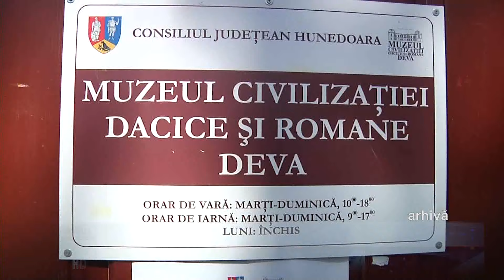Simpozionul internaţional „Piese arheologice minore şi semnificaţia lor”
Muzeul Civilizaţiei Dacice şi Romane Deva, în colaborare cu Consiliul Judeţean Hunedoara, organizează în perioada 16-18 aprilie 2015, cea de-a patra ediţie a simpozionului internaţional „Piese arheologice minore şi semnificaţia lor”, având ca temă „Jocurile şi jucăriile”.
La această manifestare ştiinţifică, ale cărei lucrări vor fi prezentate în limba engleză, participă specialişti în domeniu de la principalele muzee şi instituţii de învăţământ superior din ţară, dar şi din Serbia şi Polonia.
Cu acest prilej va fi lansat şi volumul „Representations, Signs and Symbols. Proceedings of the Symposium: Religion and magic”, editat de un colectiv de specialişti de la Muzeul Civilizaţiei Dacice şi Romane (dr. Nicolae Cătălin Rişcuţa, dr. Iosif Vasile Ferencz și dr. Oana Tutilă Bărbat). Volumul va fi prezentat de către dr. Horea Pop, cercetător științific II în cadrul Muzeului Judeţean de Istorie şi Artă Zalău, iar festivitatea de deschidere va avea loc joi, 16 aprilie 2015, ora 10.00, în Palatul Magna Curia.